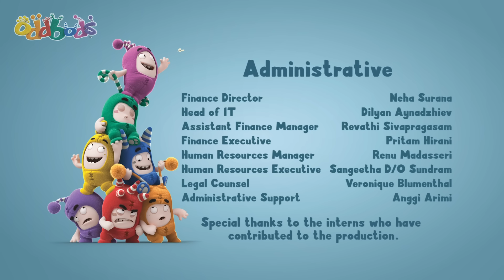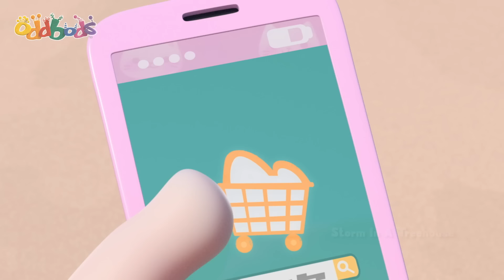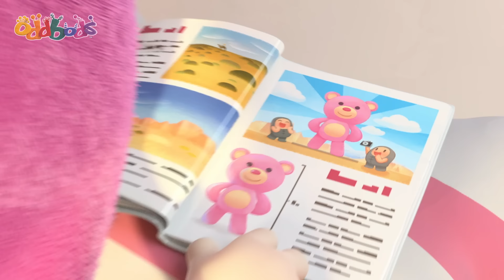الغريبة الفنية | اودبودز! | حلقة | كرتون عائلي مضحك للصغاروالكبار